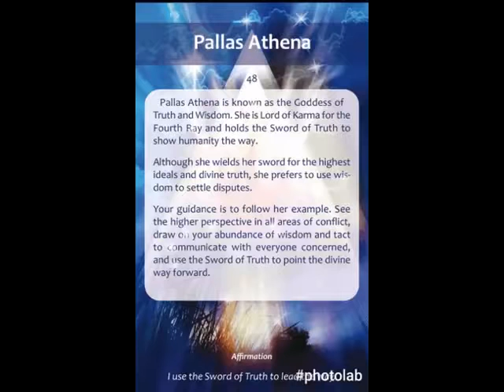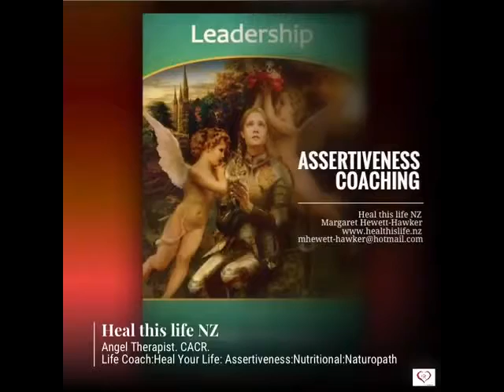Weekly Ascension Card PALLAS ATHENA by Diana Copper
Affirmation "I use the sword of truth to lead the way"

Thank you for your  likes, shares and subs!!!